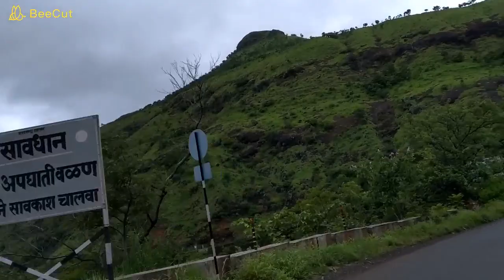Kantva (Kosamba) To Mahabaleshwar -5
Bike Trip Kantva(Gujarat) To Mahabaleshwar(Maharastra)